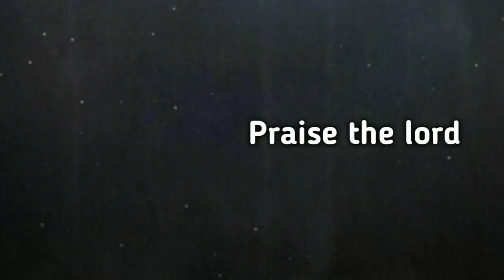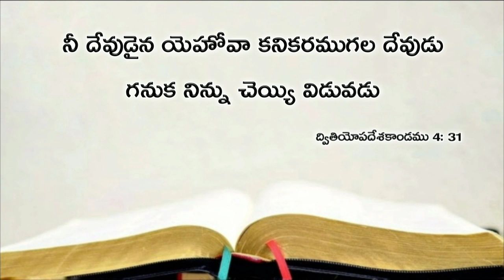Today's promise 21.07.2019